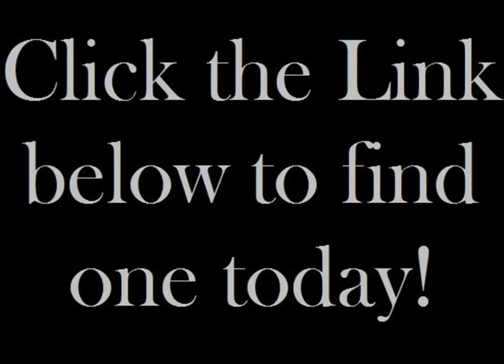Barber Shop | Orem Utah